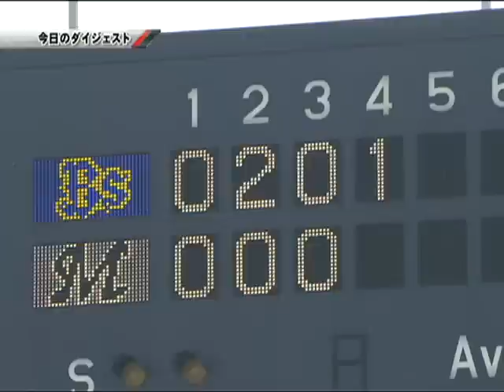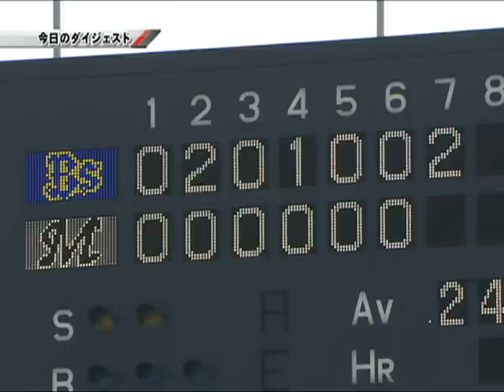M3-5Bs 4月29日 金子好投初勝利でオリックス3連勝 試合ダイジェスト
オリックスは2回、日高のタイムリーで先制。終盤にも大引・ラロッカのホームランなどで加点し逃げ切った。金子は9回にバーナムＪｒ．に3ランを打たれ完封を逃すも好投で2勝目をあげた。（2009年4月29日 ロッテ-オリックス戦）